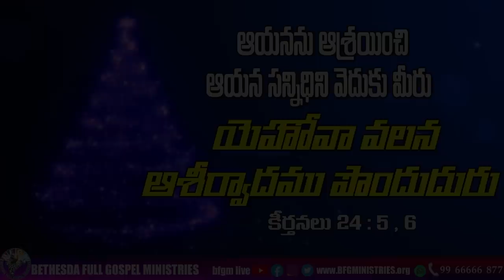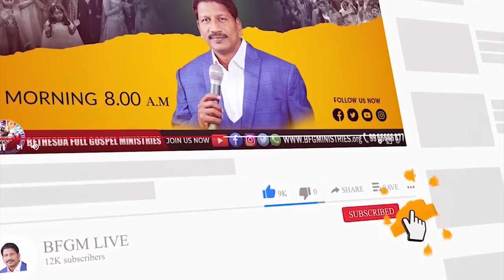Today's promise 16.12.2022 | BFGM LIVE